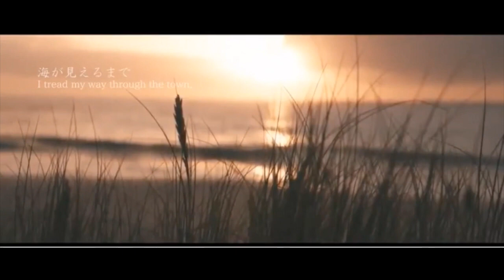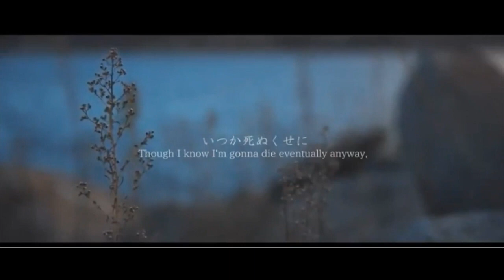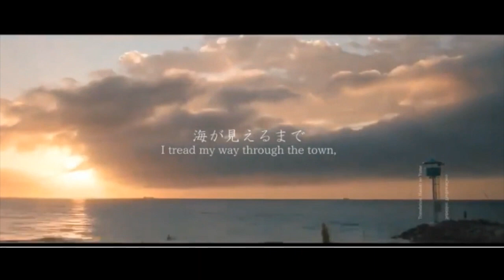【SynthV Cover】Fallen【Genbu】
I poured my soul into making Genbu sound so realistic.
I think it payed off. 😌

I always thought the song was "Falling", but according to the Japanese writing, and the end of the video, I guess it's "Fallen". Who knew?

VSQx by Dani-C, based on the UST by half a head.
Song by Picon ft. Hatsune Miku
Video by Picon, I guess

Find me on Vocaloid Amino as "Ringo Ryu"! ☀️